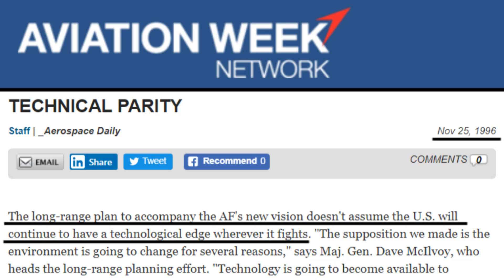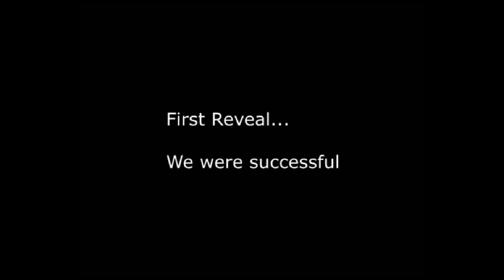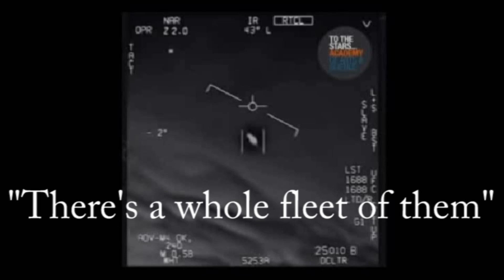Disclosure 4: Parity Achieved - Unidentified Premier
Correction: The video referenced is the Gimbal craft and not the Tic Tac craft.

Parity, in technology terms, means the ability to match the machinery of another with the same level of sophistication.  According to a presentation by Jet Propulsion Lab Physicist and Cal-Tech Visiting professor Dr August Dunning for the 2019 OTF conference hosted by Suspicious 0bservers, this was the principle concern of the US military just after the Roswell crash of June 14, 1947.  This launched the largest scientific investment in US history to study and replicate the technology in an effort to achieve parity with the craft that were being reported around the world.  According to Dr Dunning we achieved parity and this craft in a 1992 picture is a 3rd generation craft after Roswell.

DR. August Dunning - Micro Nova at Mars